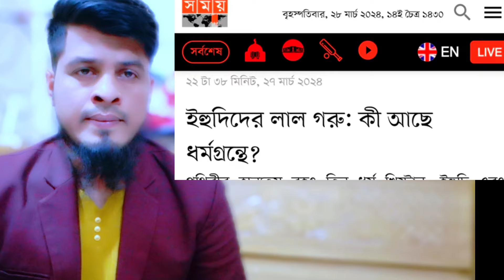আজকের আন্তর্জাতিক বাংলা খবর একি শুরু হলো বিশ্বে || somoy bd 24 news || Bangla khobor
চলে এসেছে ইহুদিদের লাল গরু! আল আকসা ভেঙে গড়া হবে থার্ড টেম্পল? || somoy bd 24 news || Bangla khobor